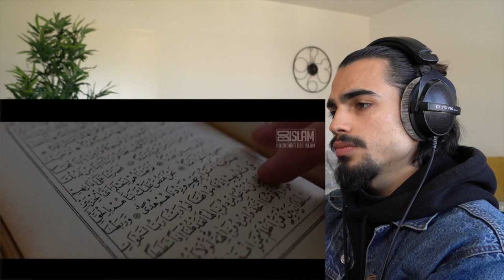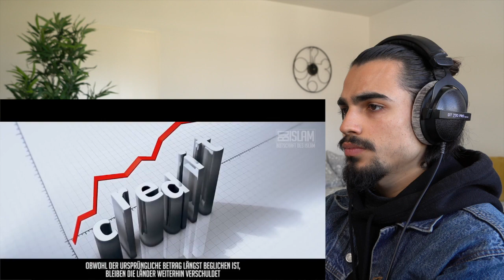DER ZINS IM ISLAM // MODERNE VERSKLAVUNG // FINANZKRISE // JIBREEL REAGIERT !!!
🔴WICHTIG: YouTube wird Dir nicht meine NEUESTEN Videos anzeigen, außer Du

AS SALAMU ALAYKUM MEIN NAME IST JIBREEL UND MEIN ZIEL IST ES MENSCHEN ZUM NACHDENKEN ANZUREGEN UND AUS LOGISCHEN PERSPEKTIVEN BETRACHTET DAS LEBEN ZU HINTERFRAGEN IN SHA ALLAH ❤️

Teilt dieses Video damit wir zusammen viele Menschen erreichen ❤️

Eure Meinung und Gedanken sind mir sehr wichtig. Hier wird jeder akzeptiert und wir wachsen zusammen als COMMUNITY und FAMILIE !

Ich freue mich auf eure Kommentare in sha allah ❤️